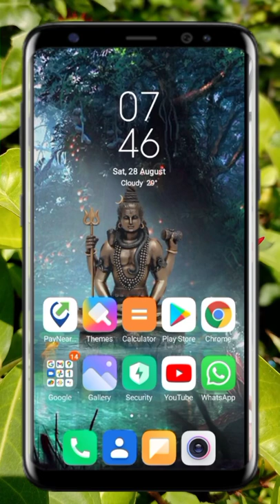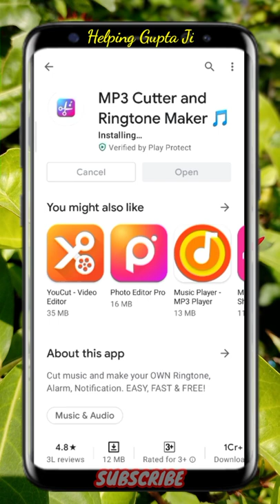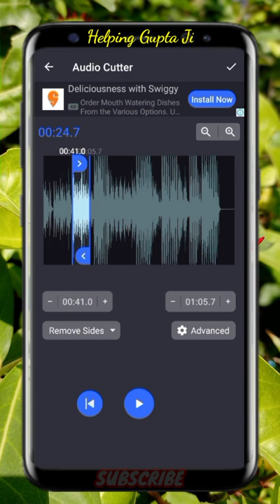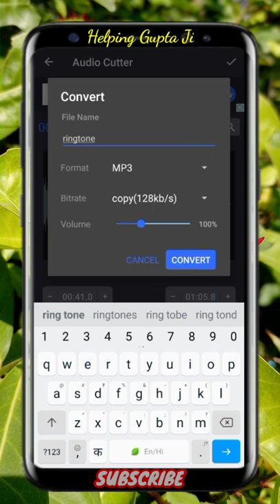Kisi bhi gane ko Katkar ringtone Kaise banaen ? Kisi bhi gane ko ringtone Kaise banaye ? By Gupta ji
Hello doston main aapko is video mein batauga kaise aap Kisi bhi gane ko bich se Katkar ringtone bana sakte hain to is video ko last Tak Jarur Dekhen

Topic :-
Kisi bhi gane ko Katkar ringtone Kaise banaen
Kisi bhi song ko bich se Katkar ringtone Kaise banaen
Gane ko Katkar ringtone Kaise banaen
Gane ko Katkar ringtone banane ka tarika
Song ko kat kar ringtone kaise banaye
Song ko ringtone kaise banaye
Ringtone banane ka trika
Ringtone kaise banaye
Gane ko ringtone kaise banaye
Kisi bhi gane ka ringtone kaise banaye
Song to ringtone
Gane se ringtone kaise banaye
mp3 cutter and ringtone maker
mp3 cutter and ringtone maker kaise use kare
mp3 cutter and ringtone
mp3 cutter and ringtone maker app
Ringtone kaise banaye
Kisi bhi gane ko kaise cut kare
Gana kat kar rington
How to make ringtone
Video ko gana me kaise badle
How to convert video to audio
Video se audio kaise nikale
Video ko audio me badle
How to convert video to aidio in hindi
Video ko audio me kaise badle hindi me Mobile se video ko audio me kaise change kare

Be Happy 😁😊🙂